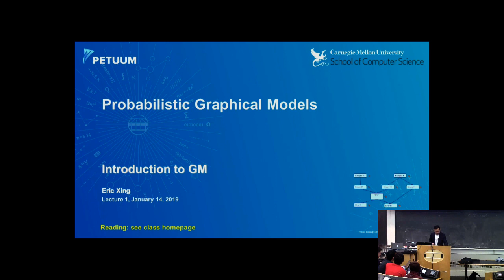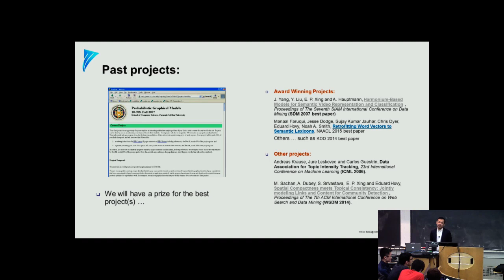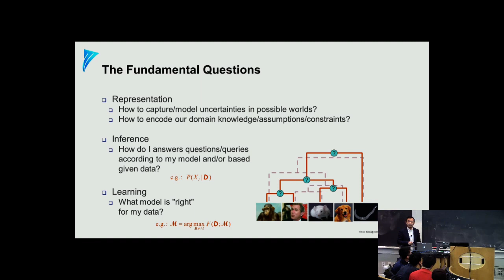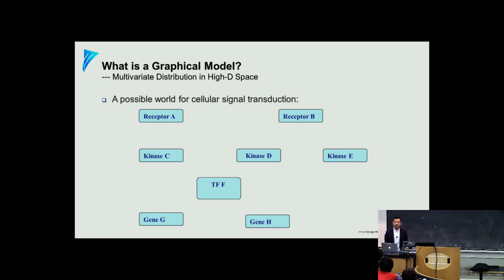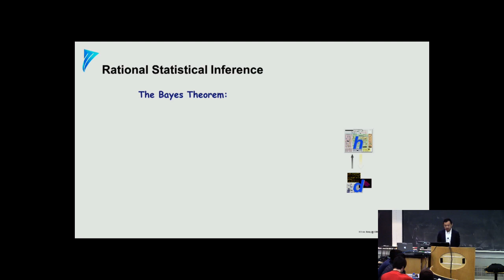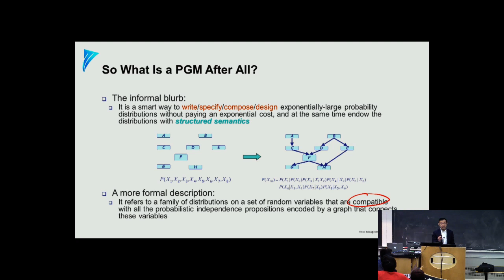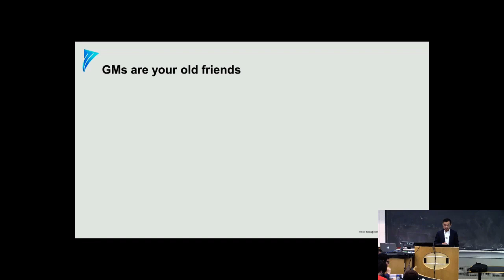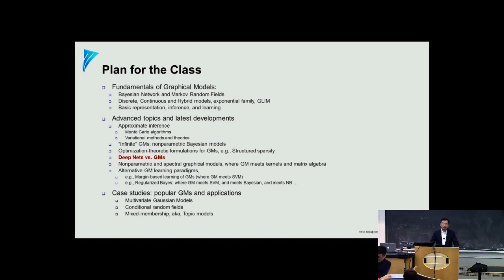Lecture 01 - Introduction